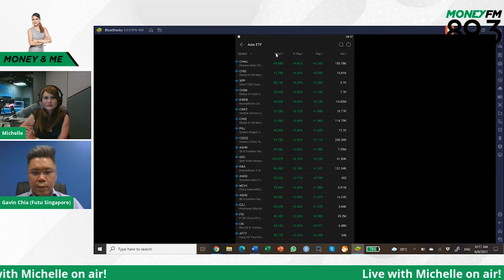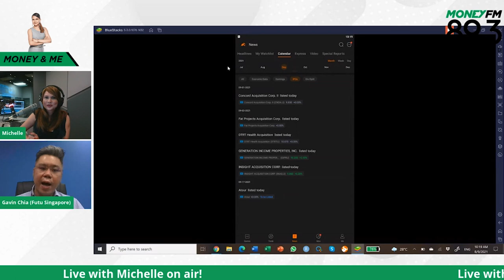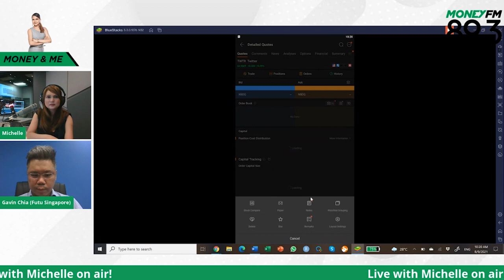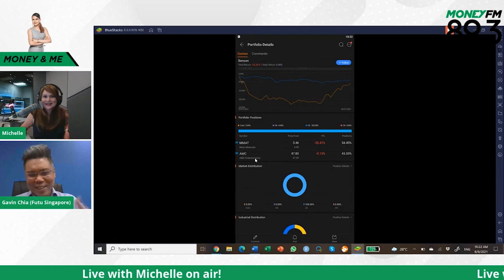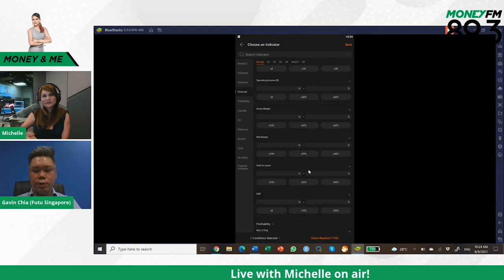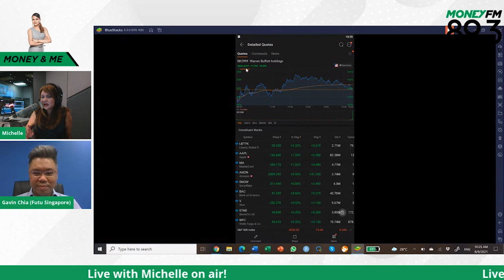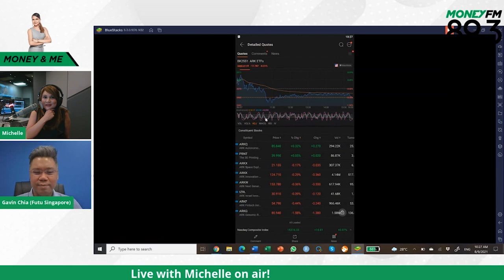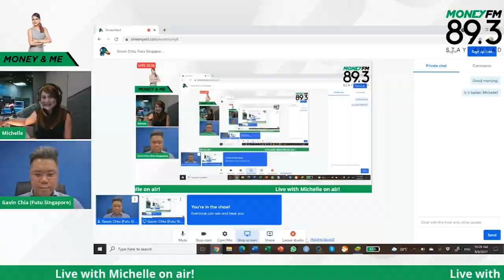Futu Holdings’ strong second quarter earnings and features on Moomoo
Michelle Martin and Gavin Chia, Managing Director, Futu Singapore discuss NASDAQ Backed Futu Holdings’ strong second quarter results and unique features on their trading platform, Moomoo.

For more, catch Michelle Martin on YourMoney every weekday from 9am - 12pm!

Linked In: MONEY FM 89.3

Mailing Address: SPH Radio Pte Ltd 1000 Toa Payoh North News Centre Singapore, Singapore: 318994